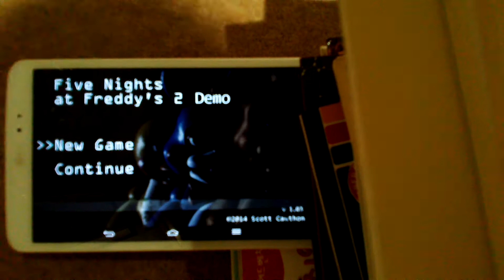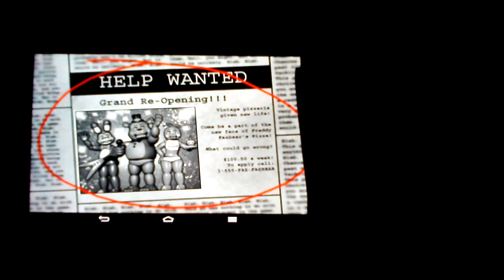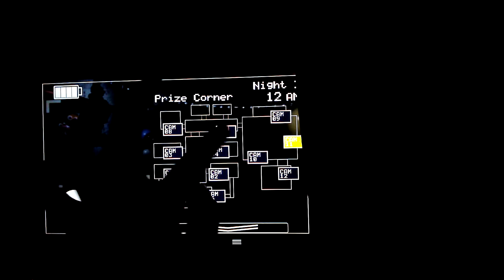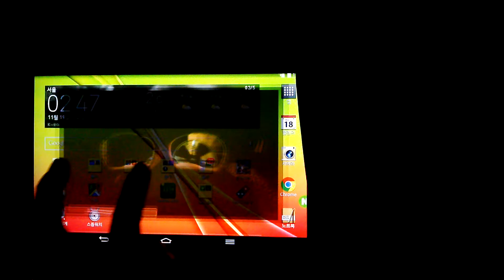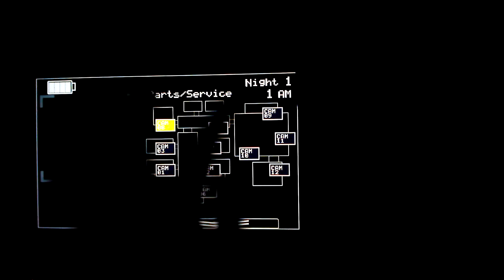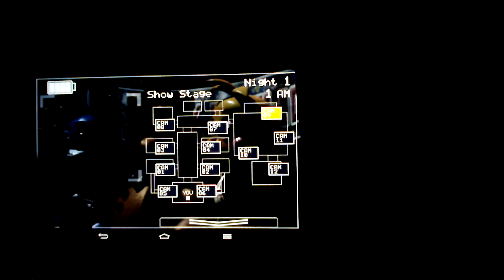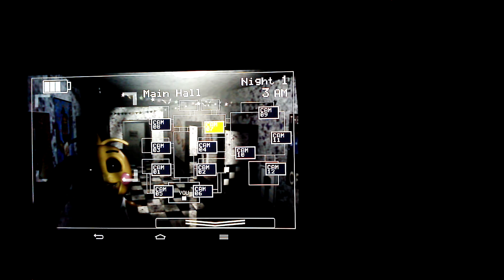Five Nights At Freddy's 2 - Scary As Hell (1)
Part 2 will be out next Saturday. In this video, I am going to face my terrible, scariest and boring experience.